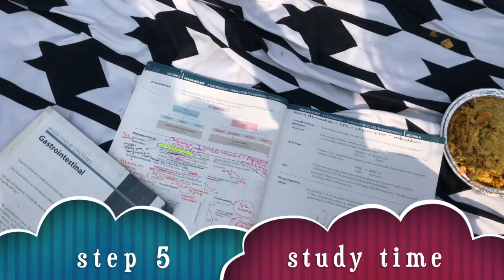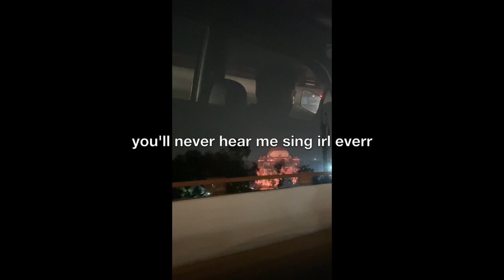Chill Study Day - VLOG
So many of you wanted me to vlog again so I decided to bring together the two things that I consider to be an integral (and unavoidable) part of my life - Chilling and Studying.

Take notes all you “wannabe cool geeks” aka medical people :P